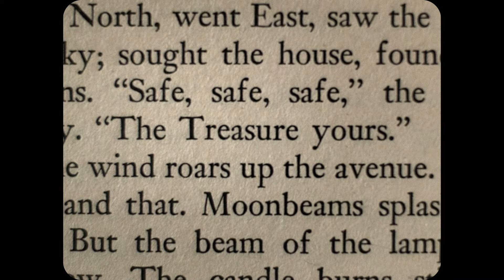Cinematography of A GHOST STORY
🎬 A Ghost Story (2017)

Cinematography: Andrew Droz Palermo

A story told from my point of view. Enjoy it.